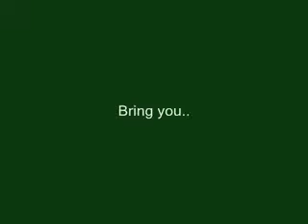Uncle Dad Two (Working Title) Teaser Trailer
What will happen next in the Uncle Dad world?